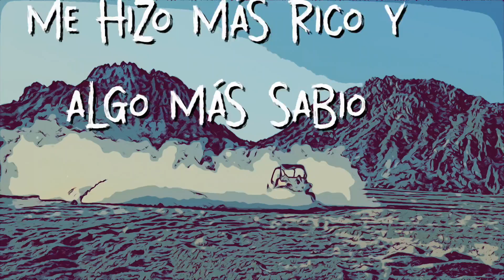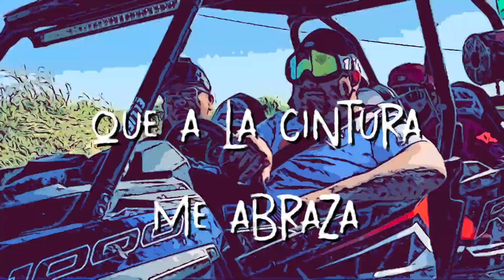Entre Rutas Y Veredas - Johan Bastidas (Letra/Lyrics)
Johan Bastidas -Entre Rutas & Veredas (Official Liyrics Video)